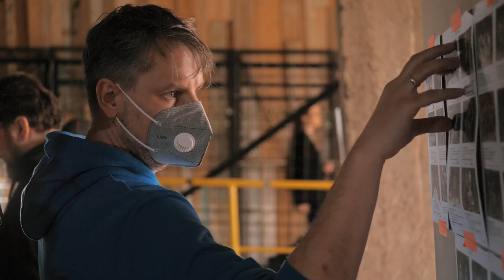Making of z planu filmowego ALLDAY INSPIRE